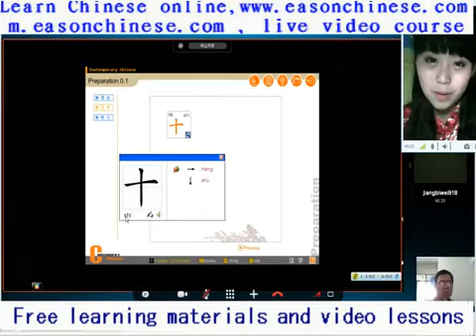1601is too funny! The robber robbed a bank dressed as the black knight